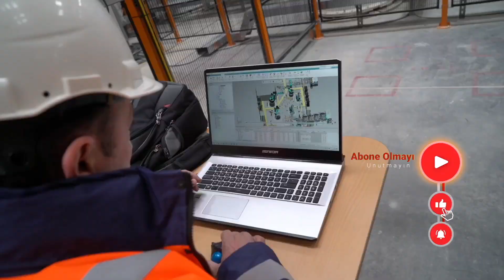Robotlar TOGG provasına başladı - TOGG SUV Electric Car - Elektrikli otomobil - KUKA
TOGG üretiminde görev alacak robotlar provalara başladı. TOGG Fabrikası deneme üretimine hazırlanıyor.

Türkiye’nin Otomobili TOGG’un seri üretimi için geri sayım sürüyor. Bu süreçte araç üzerindeki testler devam ederken, fabrikanın inşa ve kurulumunda sona gelindi.

Gemlik Tesislerindeki çalışmalar plan doğrultusunda devam ediyor.

Boya tesisinin yüzde 92’si tamamlandı. Boya tankları ve fırınlarının kurulumu gerçekleştirildi. Montaj tesisinin yüzde 84’ü tamamlandı.

Gövde tesisinin yüzde 86’sı tamamlandı. Gövde bölümüne yerleştirilen 160 robotla TOGG üretimine yönelik parçasız provalara başladı. Toplam 250 robotun yer alacağı tesiste, Temmuz 2022 sonunda deneme üretimleri başlayacak.

TOGG üretiminde görev alacak robotlar, otomotiv endüstrisinin dünyadaki lider tedarikçisi KUKA’dan temin edildi. Endüstriyel robotlarla esnek ve verimli bir üretim hattı kurulacak. TOGG fabrikası, akıllı robot entegrasyonu ve insan ile makine arasındaki yüksek etkileşimle çalışacak.

Planları dahilinde ilerleyen Togg, 2022 yılının son çeyreğinde seri üretime hazır olacak.

TOGG; BMC, Turkcell, Zorlu Holding - Vestel,  Kök Grubu,  Anadolu Grubu ve TOBB'dan oluşan Türkiye'nin Otomobili Girişim Grubu tarafından geliştiriliyor.
Robots that will take part in TOGG production have started rehearsals. TOGG Factory is preparing for trial production.

The countdown continues for the mass production of Turkey's Automobile TOGG. In this process, while the tests on the vehicle continued, the construction and installation of the factory came to an end.

Works at Gemlik Facilities continue in line with the plan.

92 percent of the paint facility has been completed. Paint tanks and furnaces were installed. 84 percent of the assembly plant has been completed.

The hull facility is 86% complete. It started partless rehearsals for TOGG production with 160 robots placed in the body section. At the facility, where a total of 250 robots will be located, trial production will begin at the end of July 2022.

Robots for TOGG production were procured from KUKA, the world's leading supplier of the automotive industry. A flexible and efficient production line will be established with industrial robots. TOGG factory will work with intelligent robot integration and high interaction between human and machine.

Moving forward within its plans, Togg will be ready for mass production in the last quarter of 2022.

TOGG; It is being developed by Turkey's Automobile Enterprise Group, which consists of BMC, Turkcell, Zorlu Holding - Vestel, Kök Group, Anadolu Group and TOBB.